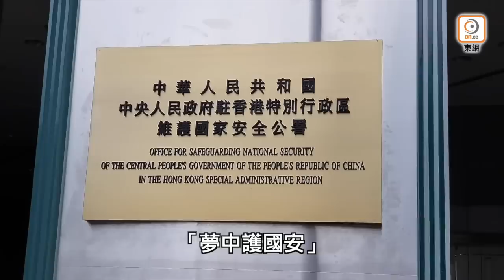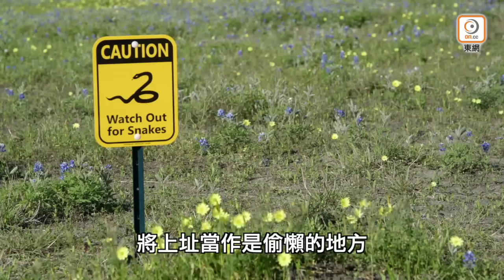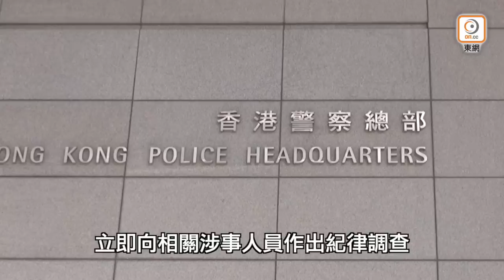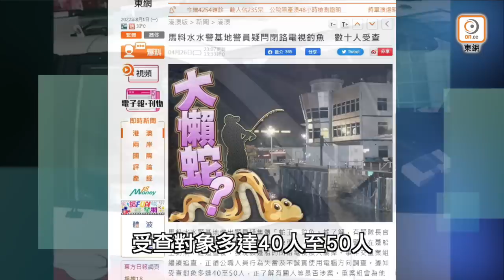【on.cc東網】東網評論：憑自我睡漢子 清瘀血待何時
一粒老鼠屎足以攪壞一鍋粥...